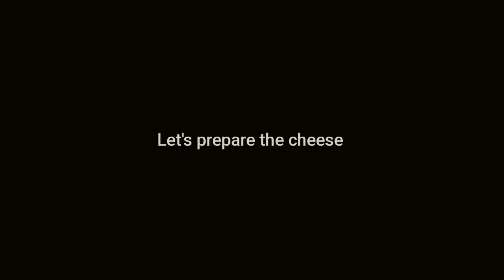Baked Lemon Cheesecake | How To Make Lemon Cheesecake | Lemon Cheese Cake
This video will show you on how to make "Baked Lemon Cheesecake" easily using the ingredients which are readily available at local stores. I have also substituted some ingredients with those which are easily available at home, without compromising on the taste!

The lemon cheesecake is a rich and decadent cake. I have modified the recipe slightly as some ingredients are not easily available.

To make the base, I have used Nestum. You can replace them with graham crackers, marie biscuits or digestive biscuits! The light brown sugar is optional. Upon adding the melted butter, if the mixture is too wet, add more dry ingredients. I f the mixture is too dry, add more melted butter.

I prefer my crust to be only at the bottom of the cake. I f you like more crust, you can add more ingredients and press the mixture about 2 cm against the sides of the baking pan.

When making the cheesecake itself, ensure to use a spatula to scrape the sides of the mixing bowl as everything should be beaten into a creamy mixture.

We have baked the cheesecake using the hot water bath or bain marie method. The baking pan is placed in another container that has hot boiling water in it. This method gives us a smooth, crack-free cheesecake.

I have also covered my baking pan with aluminium foil on the outside to prevent water from seeping in the pan as it has detachable sides.

Finally, ensure that there is enough setting time during the baking process and afterwards.You can and should bake the cheesecake a day or two earlier to enhance its taste!

Happy baking!!!